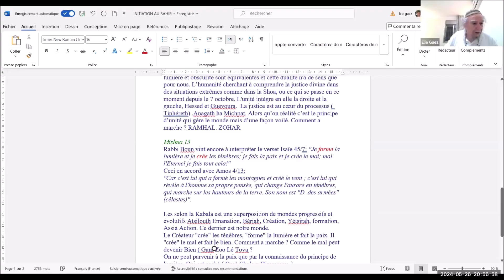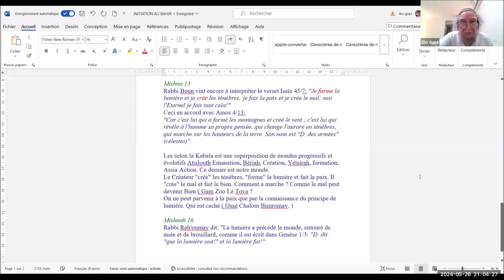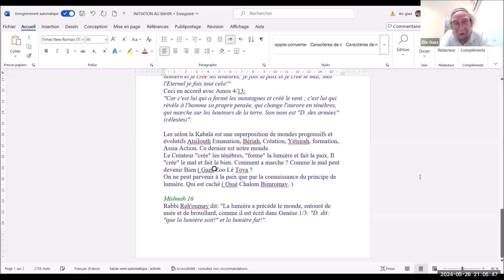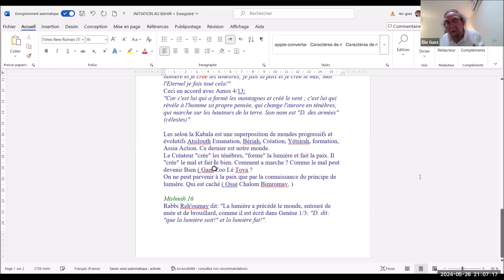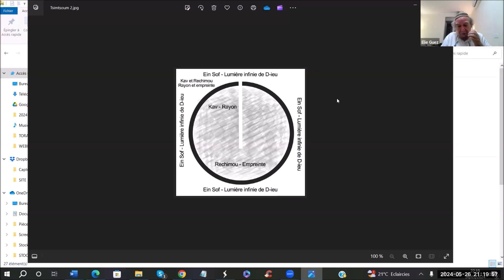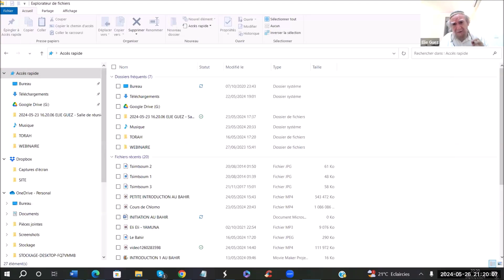INTRODUCTION 4 DU BAHIR durant Yom Ha Zohar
La lumire divine caché dans les ténbres.
Suites aux introductions précédentes à voir absolument pour entrer dans le contexte de cette 4 em vidéo. Vous avez également une paylist consacré au BAHIR.
Si vous souhaitez suivre cette enseignement laissez un massage pour un premier contact.